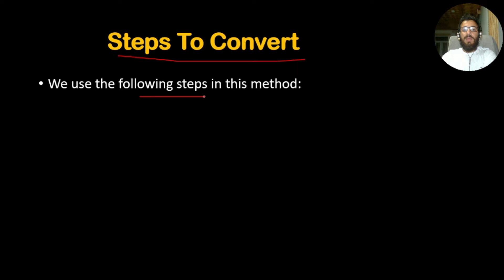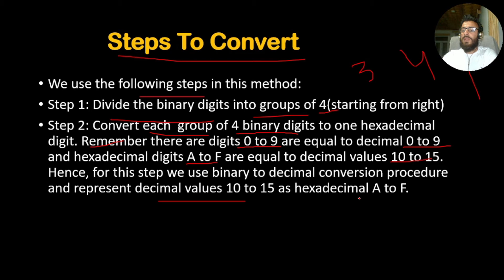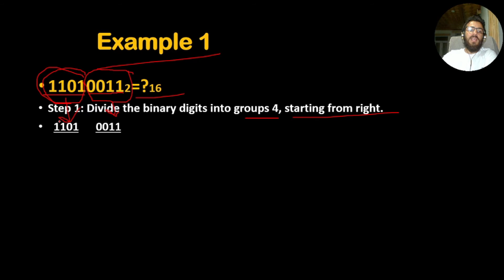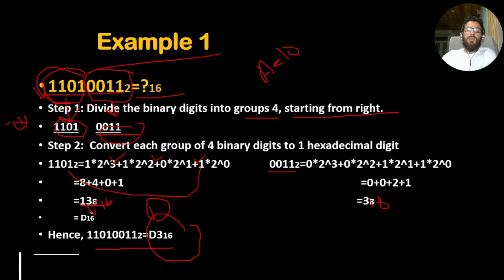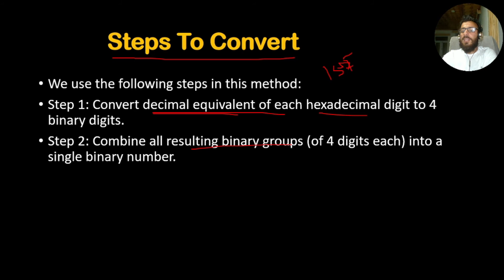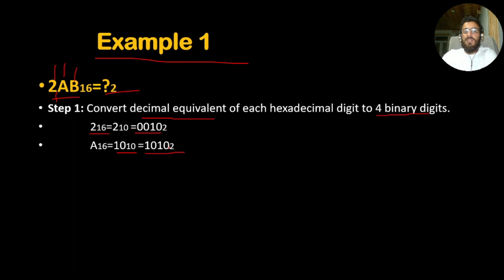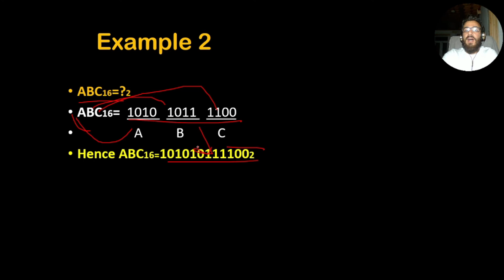Shortcut Method For Binary To Hexadecimal Or Vice Versa | Lecture 20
Video Contents
👉 Introduction
👉 Conversion Steps Binary To Hexadecimal
👉 Example 1
👉 Conversion Steps Hexadecimal To Binary
👉 Example 1
👉 Example 2